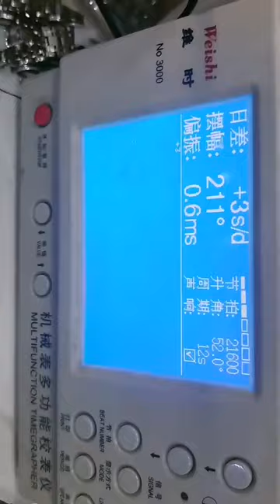Watch Trending Videos In 2023 Luxery Watch Trend Trend Ep 169